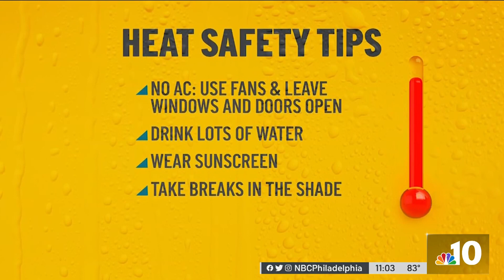Philadelphia Residents Doing Best to ‘Be Ready' for Heat Wave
Residents in Philadelphia are preparing to take on the heat wave that is expected to last all week. NBC10 reporter Miguel Martinez-Valle has the latest on how people are preparing and staying cool in the hot weather.